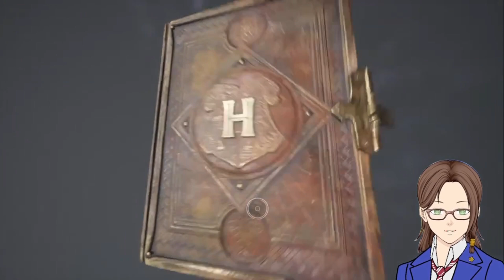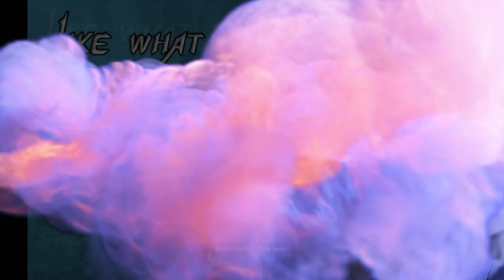Aridan Plays: Hogwarts Legacy (Part 46)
Time to explore the world some more or at least the available area.